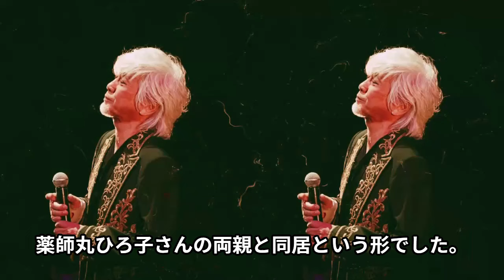玉置浩二の息子と言われる大物アーティストの正体に驚愕！「安全地帯」のボーカルとして知られる彼が、「精神病院からの脱走」を決めた"母親の一言"とは…？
2:07 石原真理子
4:25 薬師丸ひろ子
9:43 隠し子
12:46 闘病
「安全地帯」というグループのボーカルとして活動し

幅広い年齢層から支持されている玉置浩二さん。

これまで玉置浩二さんとお付き合いが確認されている

女性は5人いました。

そこで今回は玉置浩二さんの恋愛遍歴や

お子様がいない理由、隠し子の噂とその信ぴょう性と出所、

抱えている病気の真相について

当チャンネルでは、昭和を彩った

今回は、玉置浩二さんについてご紹介します。

・本動画については噂、語られている一部の引用となります。